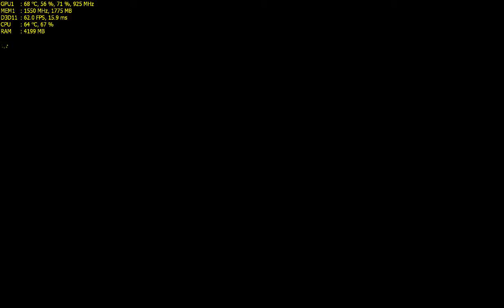OUTLAST 2 with r9 380 1080p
i5 4590
8gb ram
r9 380 4gb
 60fps lock without record